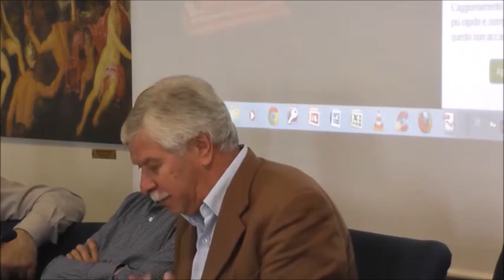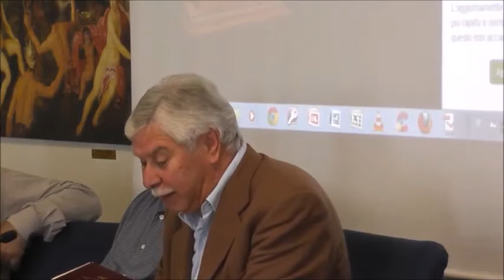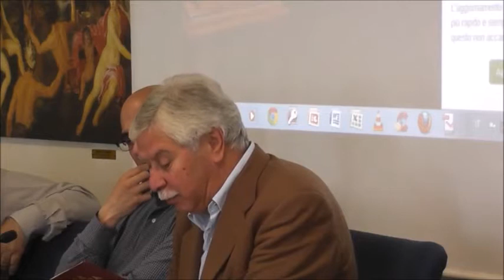Convegno Ospitalità e Religioni — prima parte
5 maggio 2015. Convegno nell'ambito della Settimana delle Scienze sociali, con il patrocinio di Filosofia TorVergata, Associazione MondoDomani, Dipartimento di Scienze storiche, filosofico-sociali, dei Beni culturali e del Territorio, Religions for Peace Italia; intervengono: Emilio Baccarini, Antropologia dell’ospitalità e monoteismo; Paolo Trianni, Forme di ospitalità nelle religioni; Giovanni Salmeri, Marta o Maria: il discorso sull’ospitalità nella teologia cristiana; Ernesto Di Renzo, Le fedi sul piatto.